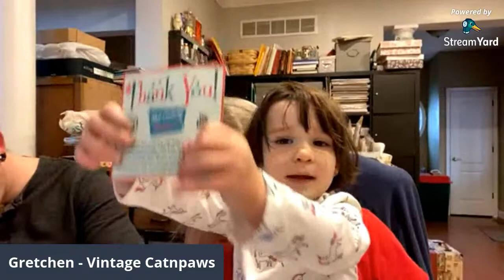LIVE! Mystery Unboxing from Mid Century Wasted and The Collection Vintage